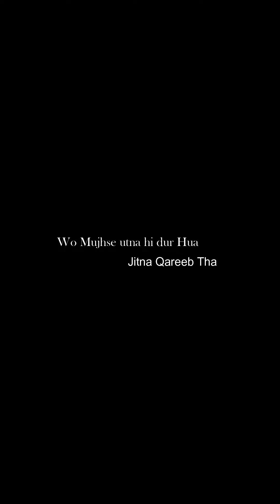Mana ki hum Yaar Nahi | Cover | Pradeep Pandey | Sonu Niga| Meri Pyari Bindu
Here is my new cover Hope you guys love it .